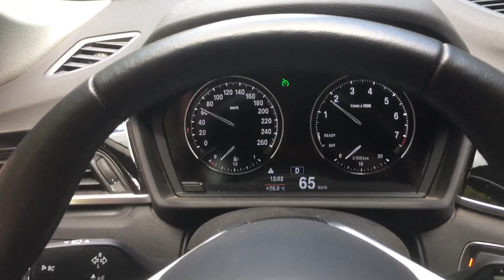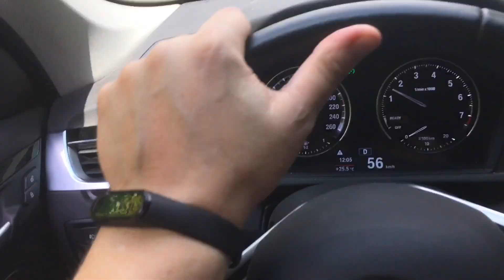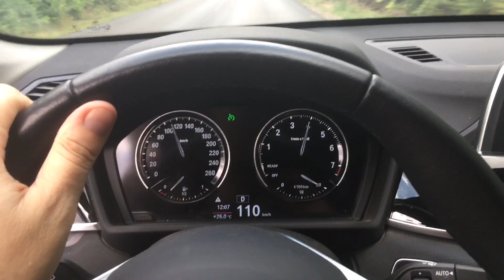Крым, Севастополь, Новая дорога на Мангуп-Кале.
Рекомендую посмотреть новую дорогу на Мангуп. Наконец-то сделали частично.